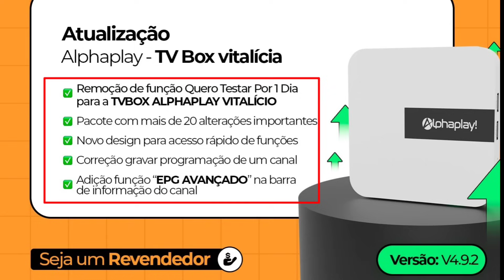🔰NOVA ATUALIZAÇÃO, VER 4.9.2! AGORA É VITALÍCIO? GRANDES MELHORIAS QUE LEGAL 28/12/2023